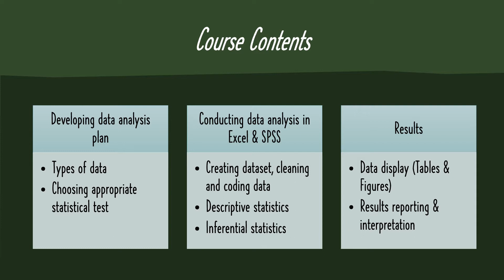Online Course on Data analysis for dissertation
The course is designed to assist post graduate students, PhD scholars, faculties and early career researchers to plan and conduct data analysis for research projects using Excel or SPSS by themselves. At the completion of the course, the participants will be able to plan and data analysis for their research project.